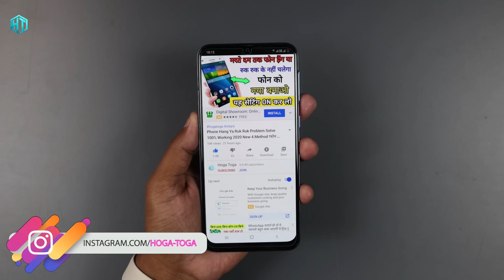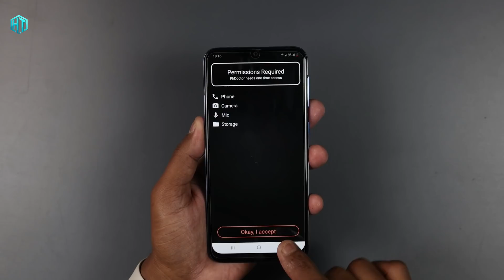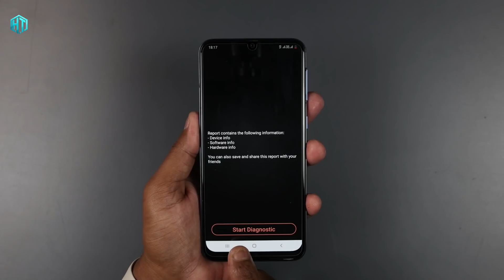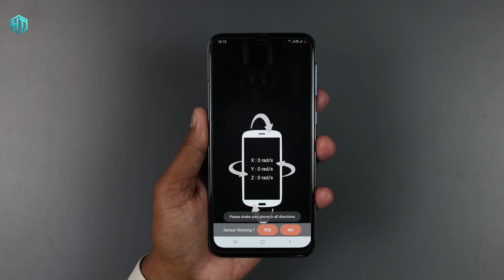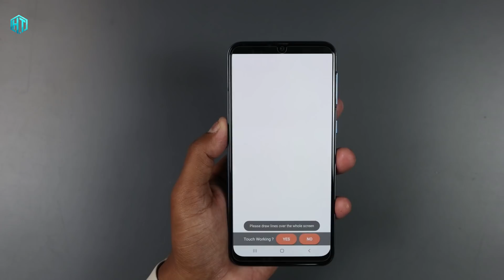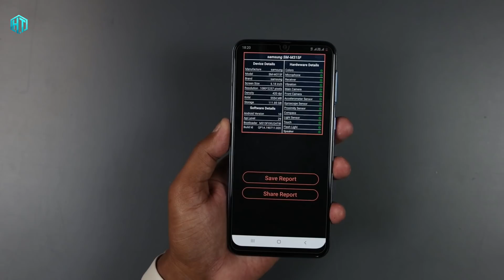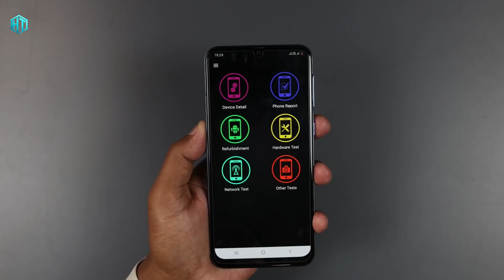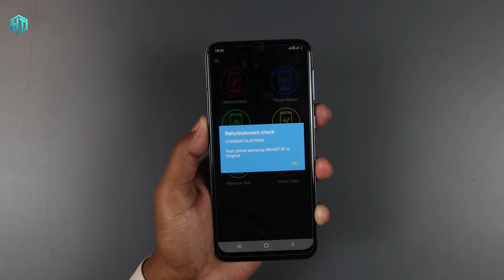Mobile Problem Finder 100% Working Tricks !! फोन में क्या प्रॉब्लम है ये App बतायेगा सीख लो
My YouTube Gear / Devices & equipment:

1. My Laptop
2. My DSLR camera
3. My Tripod
4. My Mic
5. My SmartPhone
6. My Studio Wallpaper
7. My Studio Lights
8. My Studio Green screen